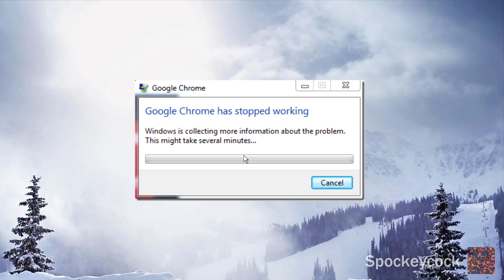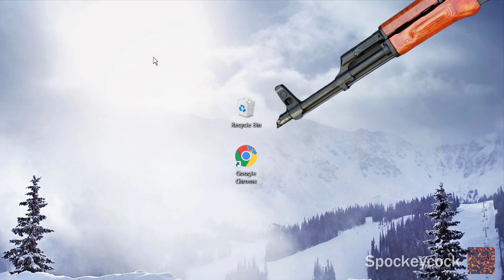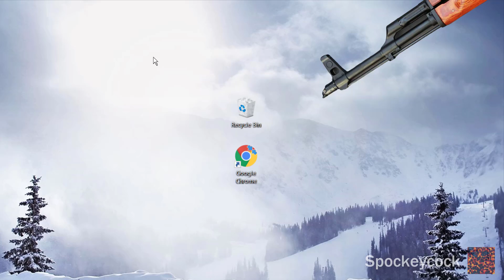HOW TO CLEAN A VIRUS ??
I edited this for 1 day and 2 hours, and I am not ＪＯＫＩＮＧ.

MLG ANTIVIRUS.

Used sounds: Omega Flowey fight theme ( UNDERTALE )
                          Windows error sound
                          Clicking sound ( MOUSE )